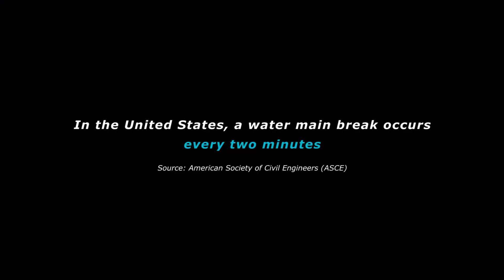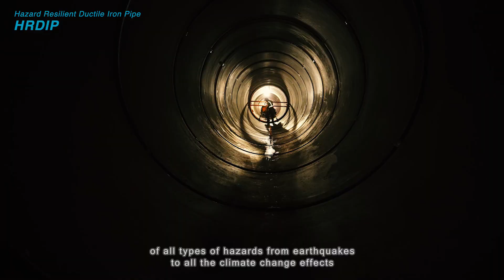HRDIP (Hazard Resilient Ductile Iron Pipe)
This video shows HRDIP, a water pipe that can withstand large ground movements caused by earthquakes, hurricanes, subsidence, landslides and other natural disasters.